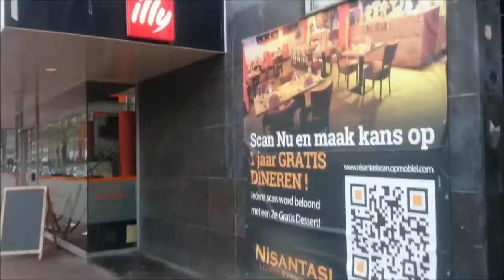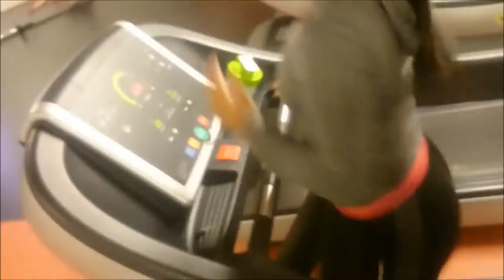vlog #8 What did she do? | LifeOfMashonda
hello Guys,